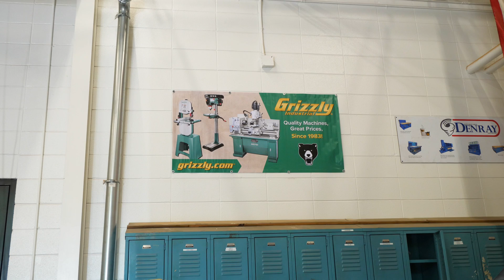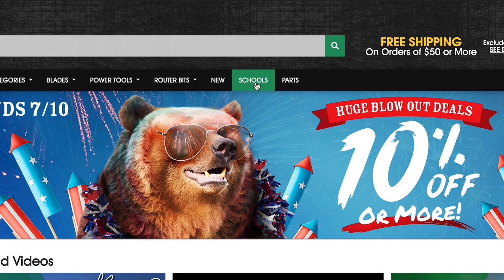Missouri FFA | Mt. Vernon High School Shop Program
Grizzly takes a look inside the Mt. Vernon High School FFA Shop Program in Missouri to see all the hard work they have done to bring their shop class back to life.

The Grizzly Industrial schools program provides the quality machinery necessary for your educational institution to safely train and develop the woodworkers and machinists of tomorrow.

Big thanks to the Mt Vernon High School FFA for letting us tell your story!